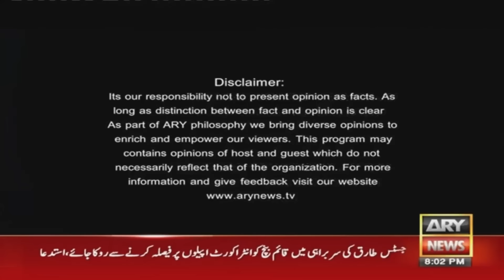Off The Record | Kashif Abbasi | ARY News | 11th December 2023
(Current Affairs)

Host:
- Kashif Abbasi

Guests:
- Murtaza Solangi (Caretaker Information Minister)
- Muhammad Hashim Dogar IPP

"Election Waqt Par...", Info Minister Solangi's Big Statement Regarding Election 2024

Info Minister Solangi says Nawaz Sharif was sure that he would get relief on his return